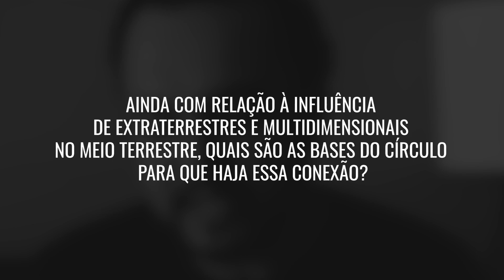Círculo | Exoconsciência é um dom?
Segundo os princípios do Círculo, qual seria a melhor maneira de se iniciar nessa jornada de aprendizado? A exoconsciência é um dom? Existe um perfil ideal, uma mentalidade ou até mesmo uma sensibilidade maior necessária?

O portal de bem-estar e espiritualidade, que na língua portuguesa atinge Brasil e Portugal, WeMystic fez uma entrevista com Juliano Pozati sobre exoconsciência, hermetismo, seres multidimensionais, cocriação, evolução, propósito e missão do Círculo rumo ao mundo de regeneração. Você confere este bate-papo nesta sequência de 11 vídeos publicados aqui no canal do Círculo.